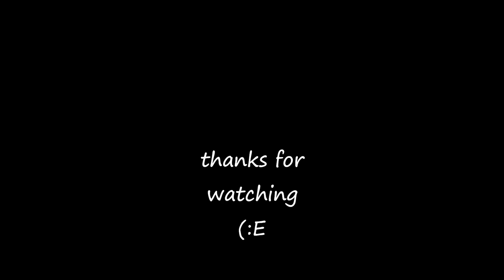CASTLE MUSIC - EN BATEAU - FLUTE & HARP - KARIN LEITNER & DANIELLE PERRETT - TRACK 10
song: EN BATEAU (C. DEBUSSY)
band: KARIN LEITNER & DANIELLE PERRETT
album: CASTLE MUSIC
2006 Beartramka
KARIN LEITNER - Flute
DANIELLE PERRETT - Harp
cover photo: Birr Castle , Co. Offaly, Ireland